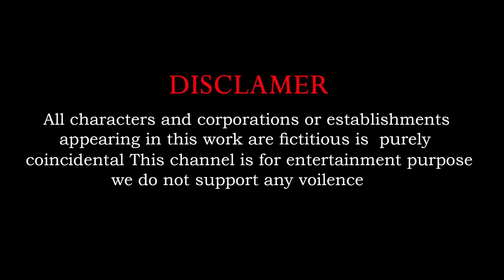Soccer Balls Mini Golf Game Play With Cow Elephant Gorilla Tiger Dinosaur Animals Cartoon Game